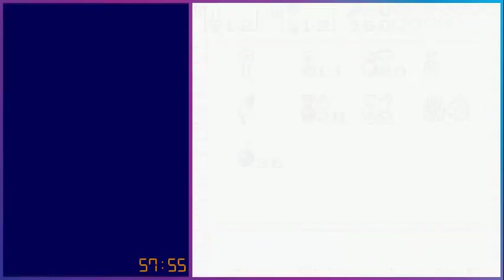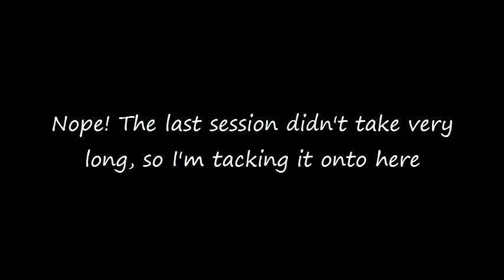Oracle of Ages Part 4 [Final]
Finish Ages, edited out a HUGE section of dumbassery.